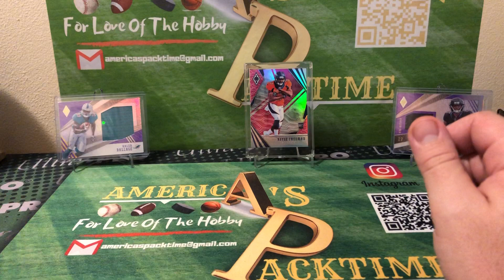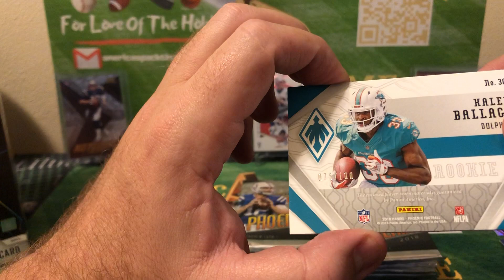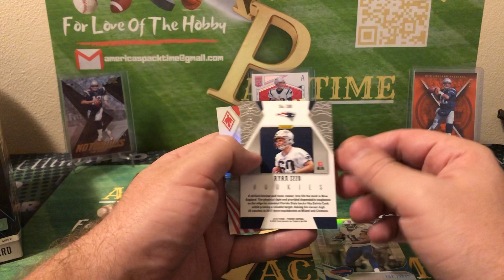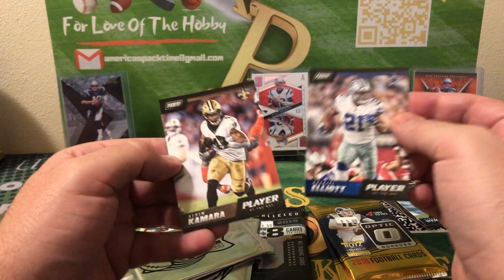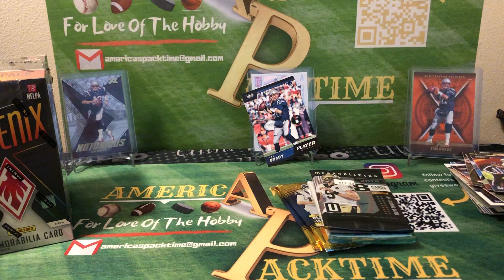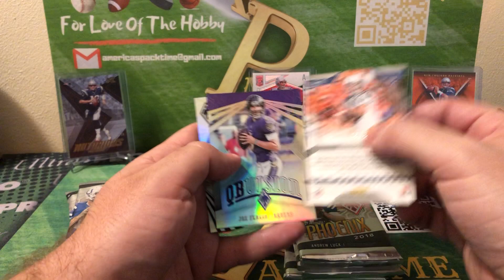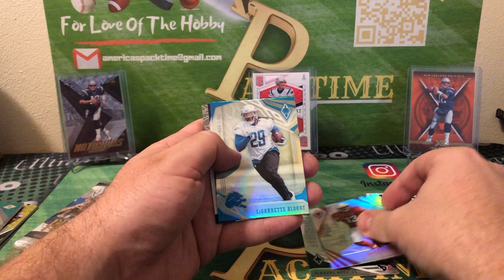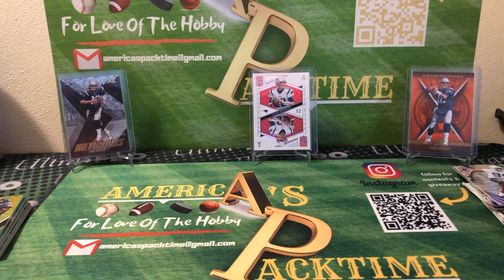2018 Panini Phoenix Box Break! Super Bowl Sunday Fire!!! Big Rookie Hit!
Having some fun for Super Bowl Sunday. Breaking probably my favorite 2018 Panini Product. Phoenix!